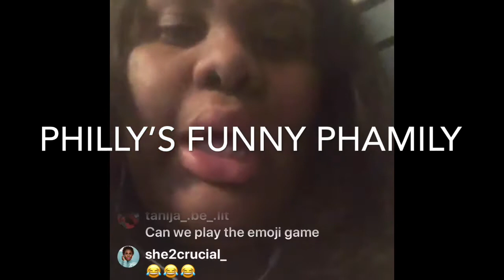I Believe they Hav Done the Young Lady Abbey Wrong and Need to apologize